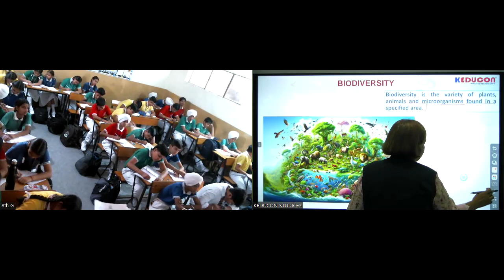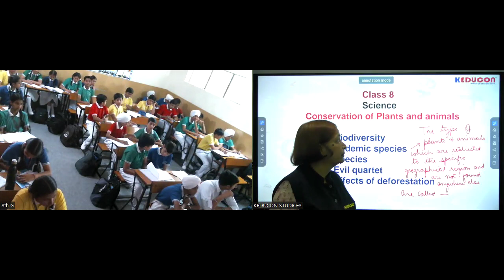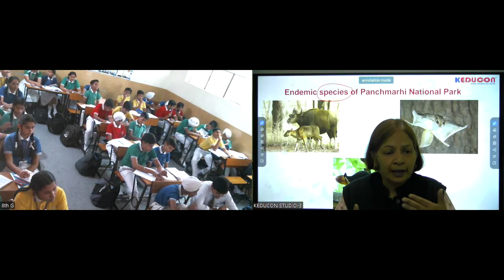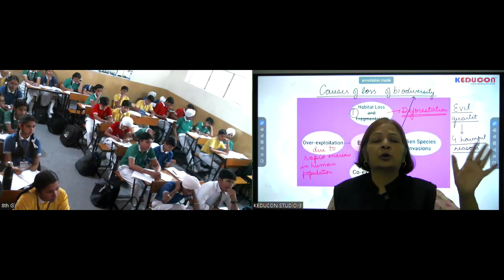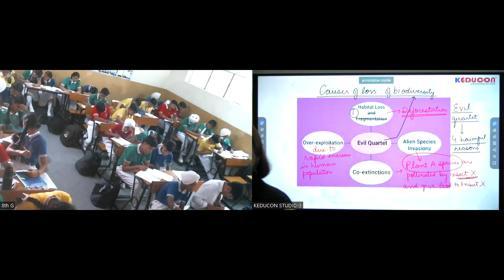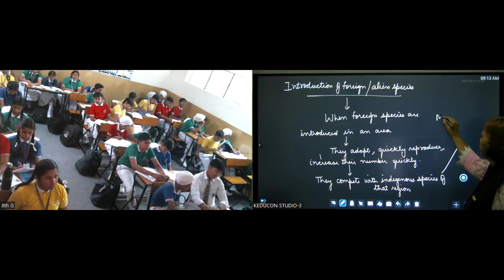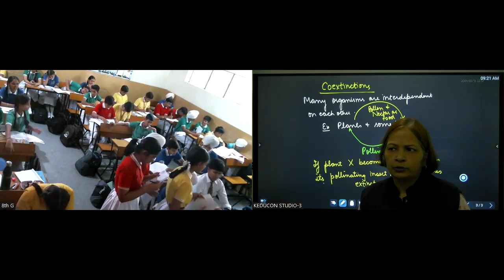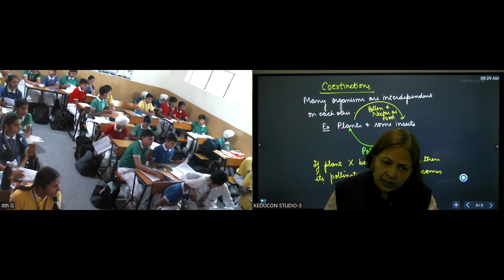MRC class-8 science (04-05-2024)